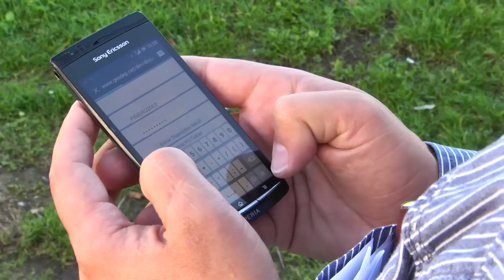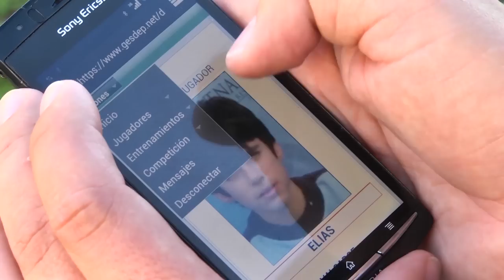SD RIBADEO - ESCOLA DE FUTBOL, ESCOLA DE VALORES.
Dende hai xa uns cantos anos a SD RIBADEO ven formando nenos e nenas de Ribadeo, no arte do futbol
Hai xa máis dunha década que botaron a andar as Escolas Deportivas Municipais. Todas aquelas persoas que se sumaron á súa organización tiñan clara a aposta pola unión de deporte coa educacion e valores.
Durante un tempo, as Escolas Municipais de Fútbol foron xestionadas polas asociación de pais co paso dos anos, esa semente deu o seu froito.
No caso do fútbol, e tras un aumento considerábel da demanda por parte dos pais e das nais, acabouse constituíndo a Sociedade Deportiva Ribadeo, que é a que agora xestiona as Escolas Municipais de Fútbol.